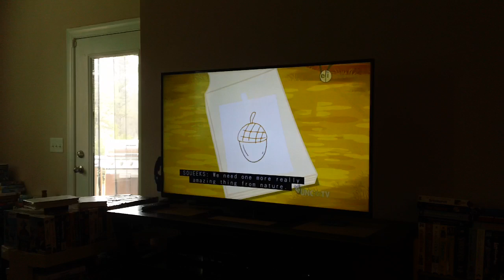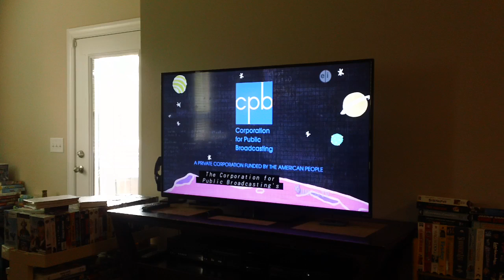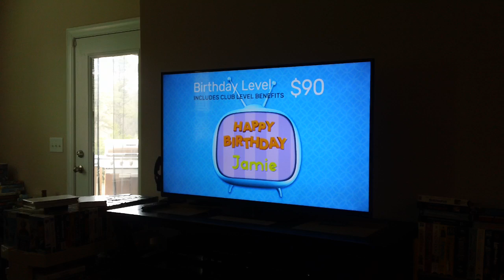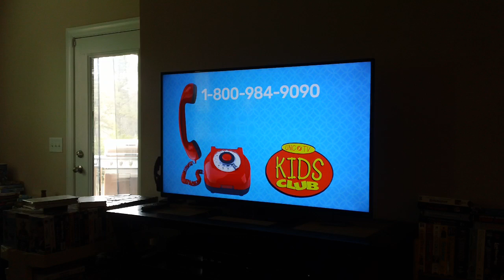PBS Kids Program Break March 28 2017 (UNC-TV)